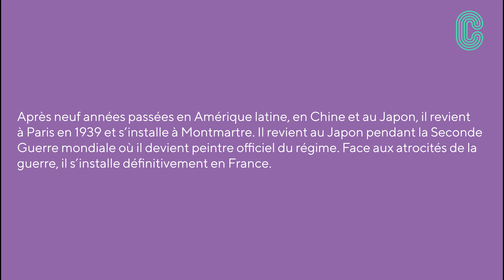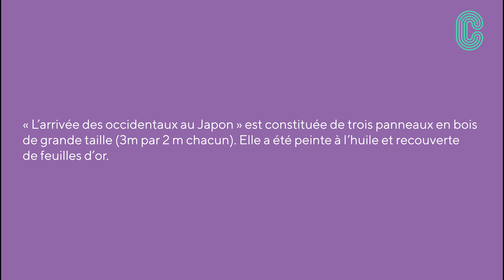Regards | "L'arrivée des occidentaux au Japon" de Tsugouharu Foujita à la Maison du Japon.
Regards | La Cité internationale possède un univers artistique insoupçonné

"L'arrivée des occidentaux au Japon" de Tsugouharu Foujita abritée à la Maison du Japon depuis 1929.

Lieux de création et d’exposition de l’art du XXe siècle et du XXIe siècle, les maisons de la Cité internationale abritent peintures, sculptures et tapisseries qui montrent que le campus a toujours été une grande source d’inspiration pour les artistes du monde entier. Envie d’en découvrir plus ? Le centre du patrimoine de la Cité internationale, organise toute l’année des visites guidées thématiques